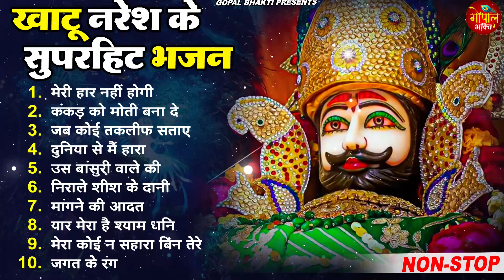नॉनस्टॉप खाटू श्याम भजन ~ खाटू नरेश के सुपरहिट भजन ~ Top 10 Khatu shyam Bhajan ~ 2023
🎤 Singer - Ravi Raj
🎶 Songs-

1. मेरी हार नहीं होग 00:00
2. कंकड़ को मोती बना दें 10:19
3. 'जब कोई तकलीफ सताए 18:12
4. दुनिया से मैं हारा 23:31
5. उस बांसुरी वाले की 31:17
6. निराले शीश के दानी 36:07
7. मांगने की आदत 48:24
8. · यार मेरा है श्याम धनि 53:39
9. मेरा कोई न सहारा बिन तेरे 59:18
10. जगत के रंग 1:07:19

Label - Wave Bhakti Sagar